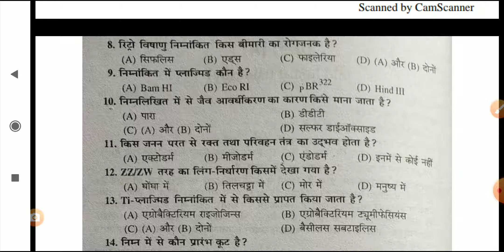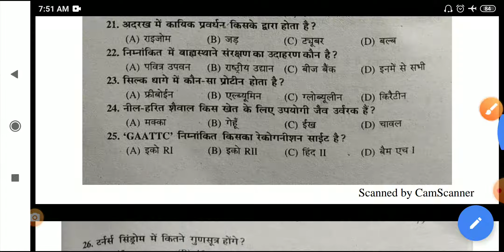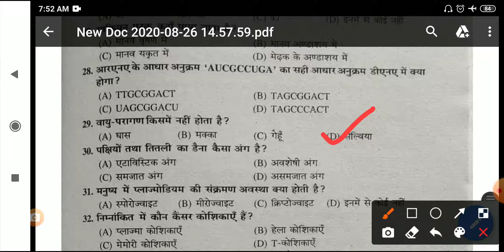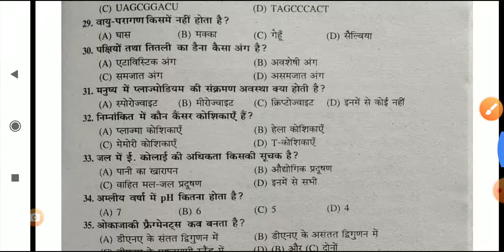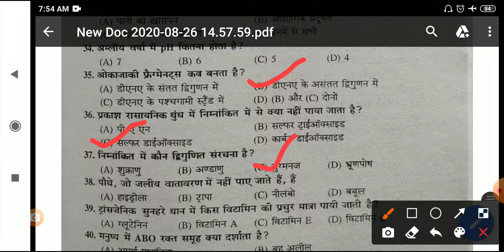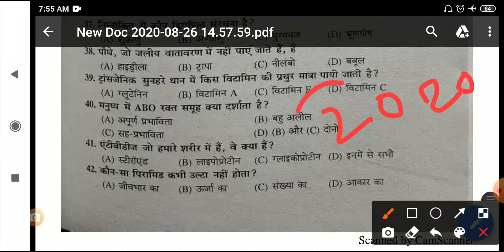I.sc Biology 2020 previous year question paper.(इंटरमीडिएट जीव विज्ञान प्रीवियस ईयर क्वेश्चन पेपर)